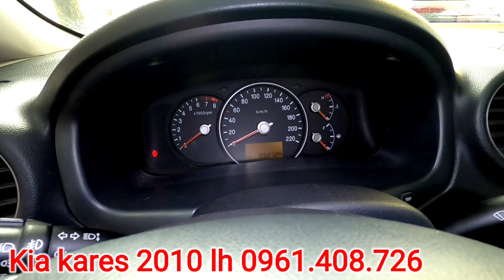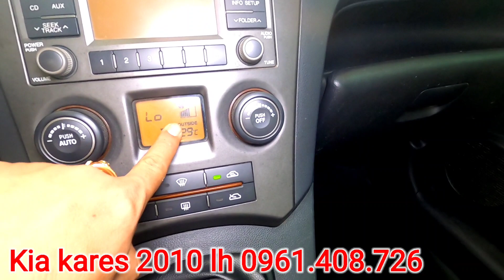kia kares 2010 máy xăng 2.0 xe đẹp máy zin em bán 255tr fix 10 tr lh 0961408726